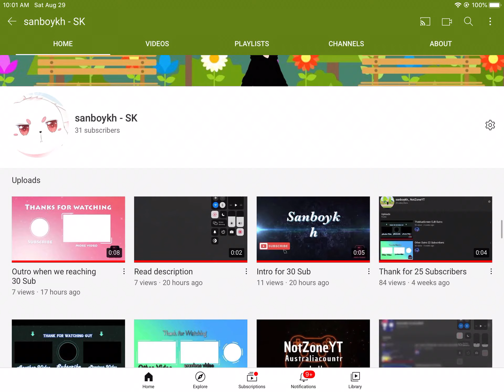Thank for sub 30